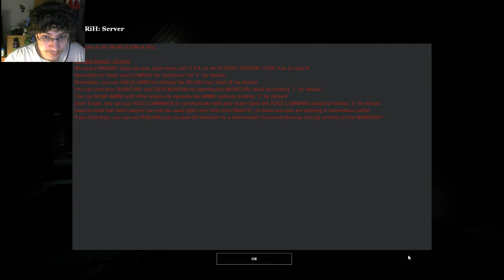Too Many Zombies | No More Room In Hell Part 2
There's too many of them, I need more ammo.